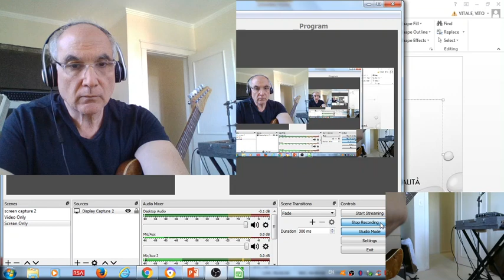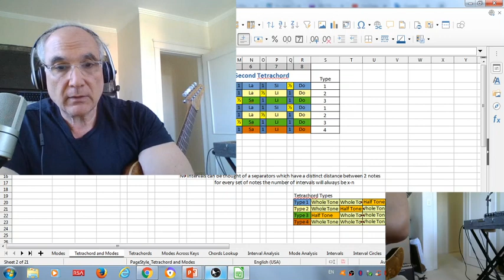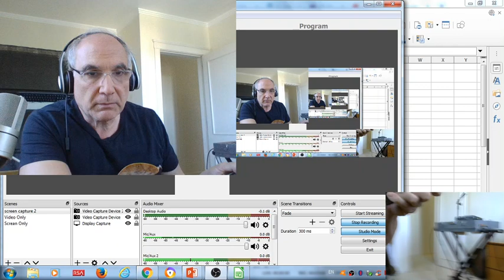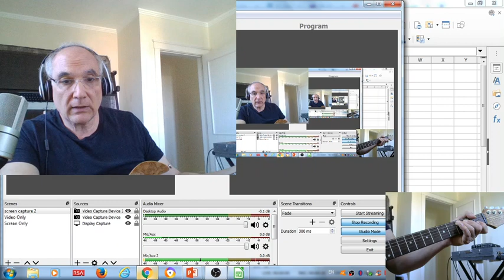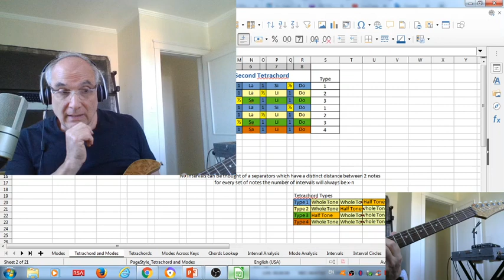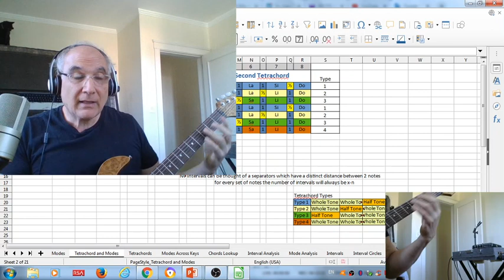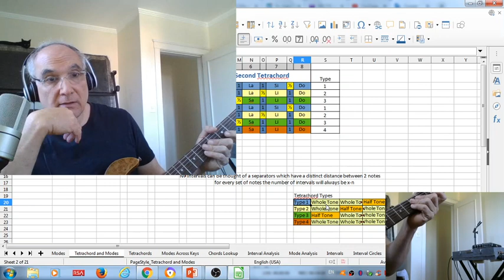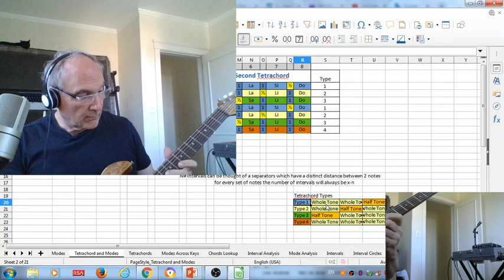Billy Vitale- Lesson - The Modes-4/7/20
An attempt to explain modes...will do a follow up on this very confusing topic.